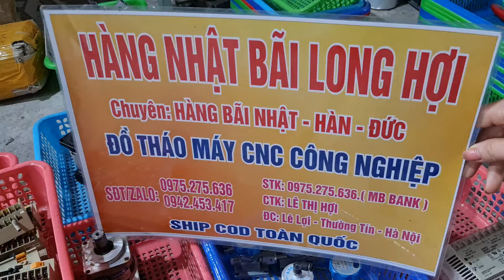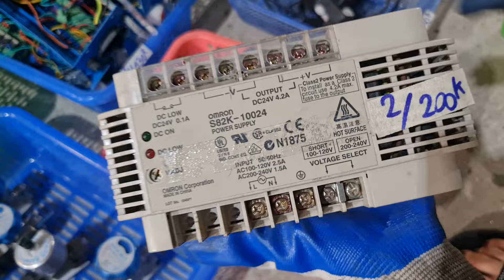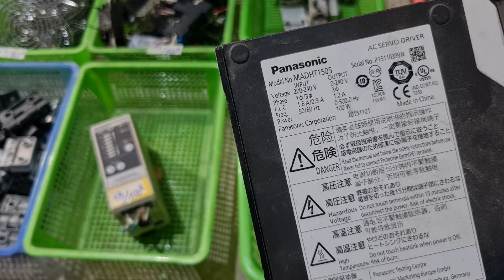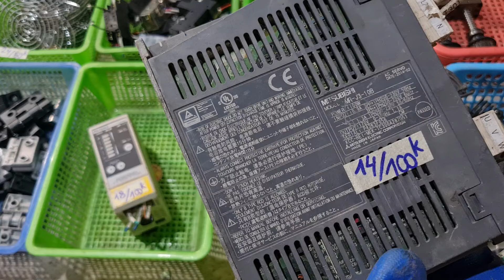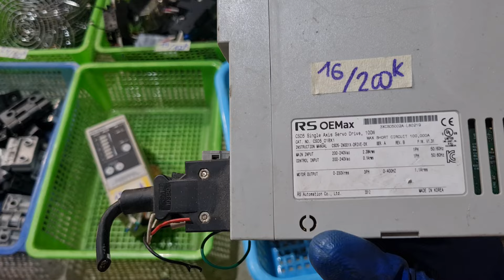(18/6/2024) Đồ tháo máy CNC,day trượt,moto,van điện, biến tần... 0975275636 * 0942453417